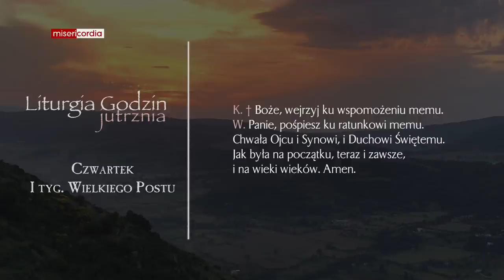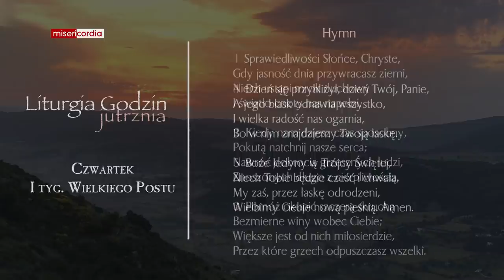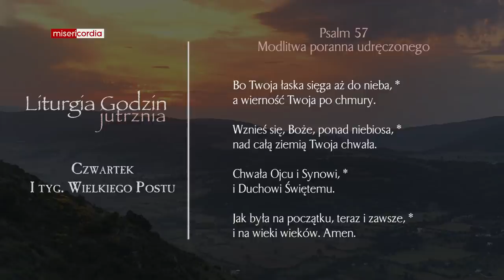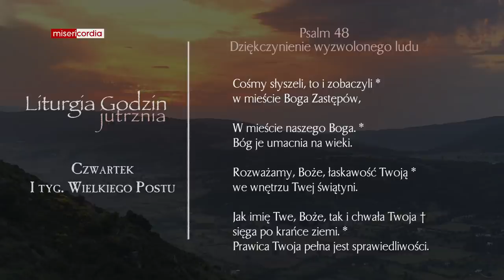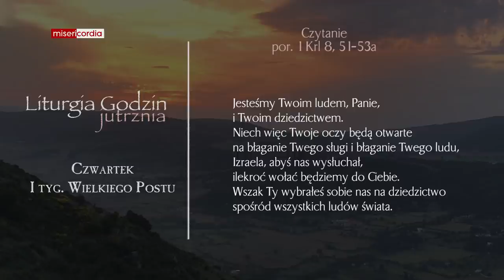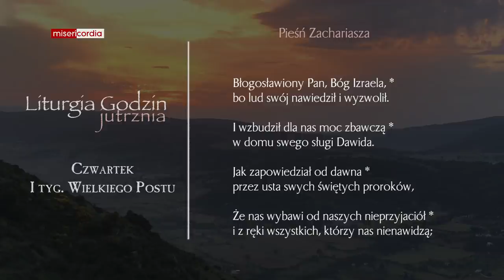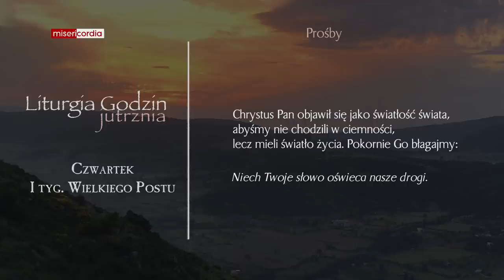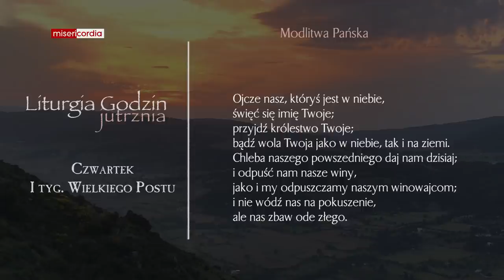Liturgia Godzin | Jutrznia | Czwartek, I tyg. Wielkiego Postu